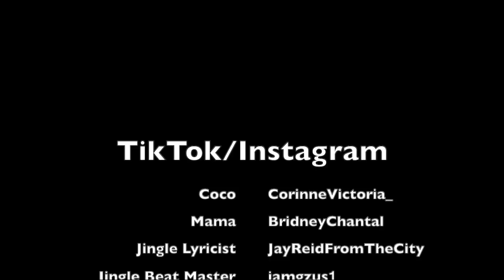Coco Just Being Coco: Season 2 Episode 33 The Batteries!!!!